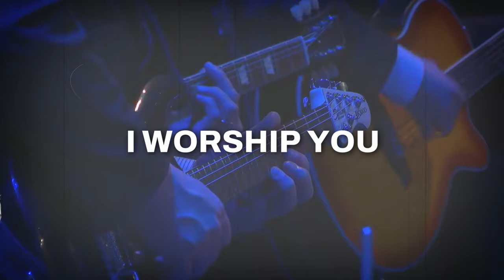Way Maker | POA Worship | Pentecostals of Alexandria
The Pentecostals of Alexandria is located at 2817 Rapides Ave, Alexandria, LA 71301, USA
"Way Maker" is originally recorded by Sinach and was also sang by Darlene Zschech & William McDowell / Leeland / Kristian Stanfill, Kari Jobe, Cody Carnes / Steffany Gretzinger / Paul McClure
Written by Sinach / Osinachi Okoro

You are here mending every heart

Waymaker, Miracle Worker, Promise Keeper

Waymaker, Miracle Worker
Waymaker, Miracle Worker
Waymaker, Miracle Worker